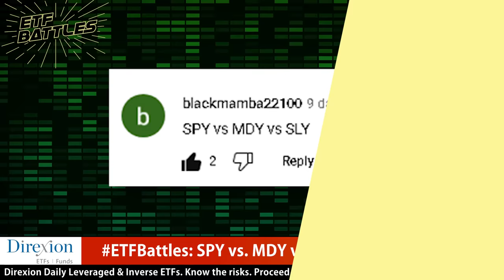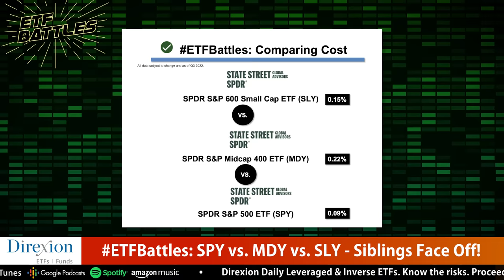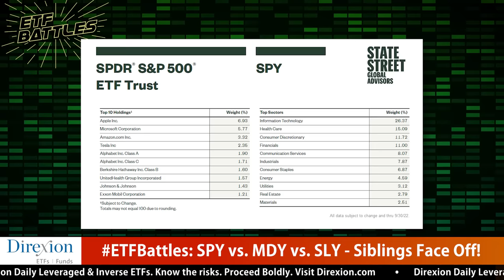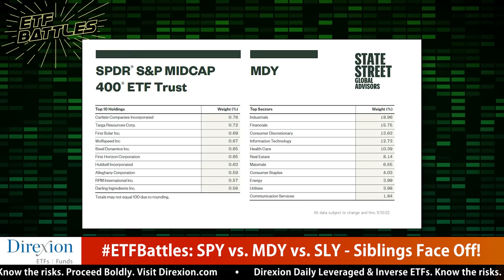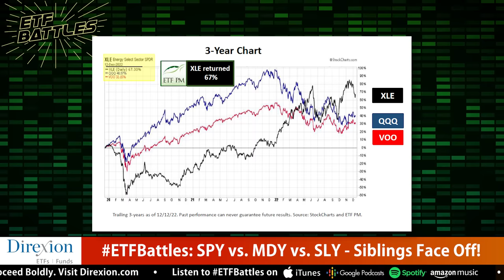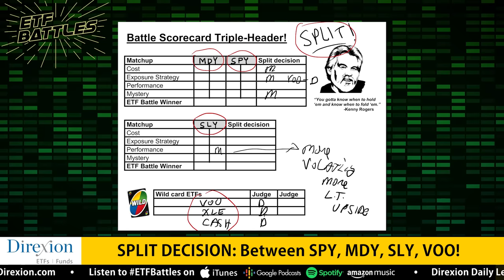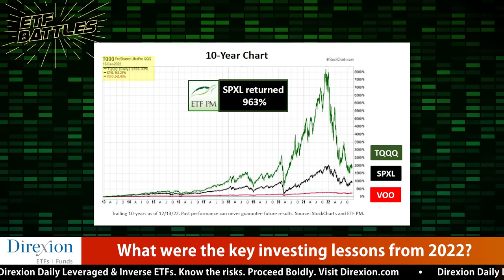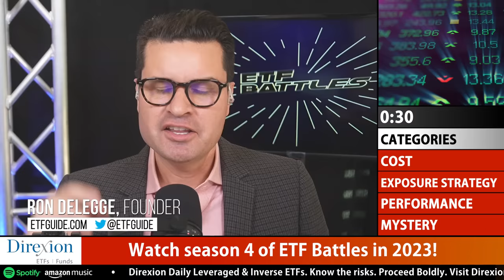ETF Battles: Large Caps vs. Mid Caps vs. Small Caps - Who Wins?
In this episode of ETF Battles, Ron DeLegge @etfguide referees a market cap size investing contest between SPY, MDY and SLY from State Street Global Advisors.  Which market cap ETF is the top choice for investors?

Program judges Mike Akins with ETF Action and David Kreinces at ETFPM.com analyze this value investing ETF matchup.

Each ETF is judged against the other in key categories like cost, exposure strategy, performance, yield and a mystery category. Find out who wins the battle!

*Get in touch with our judges*
Mike Akins (ETF Action)